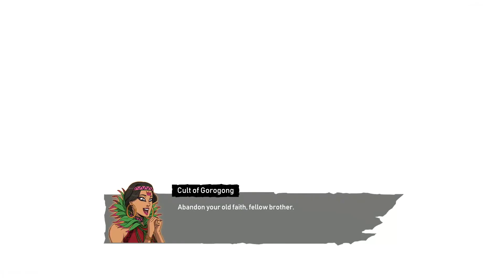GigaBash: GOROGONG (STORY MODE)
If you guys love Kaiju action, you should get this game.